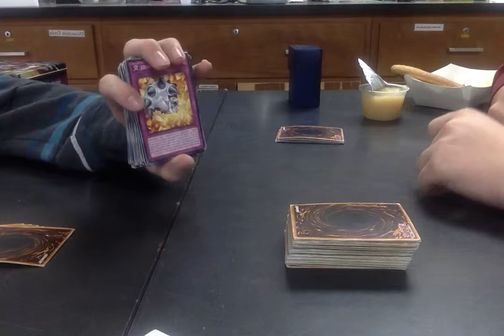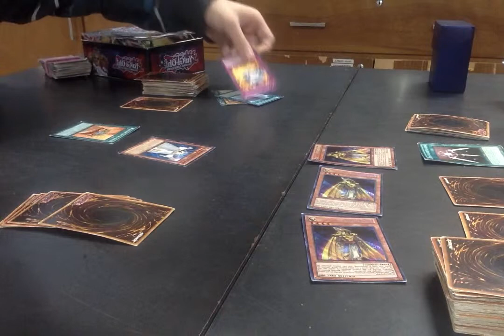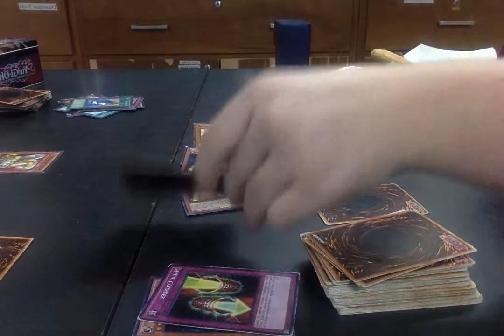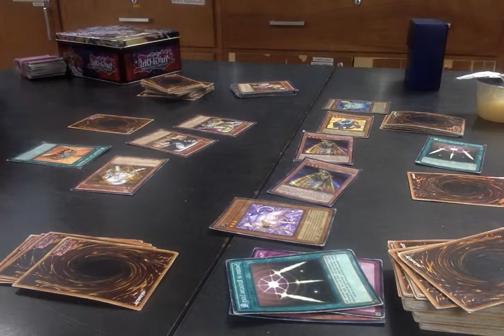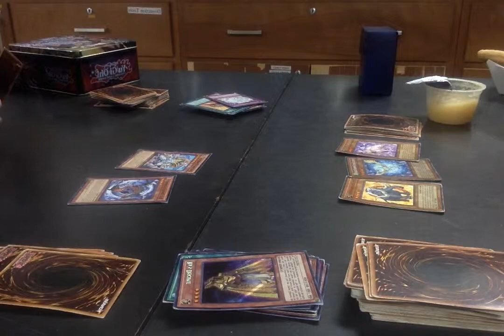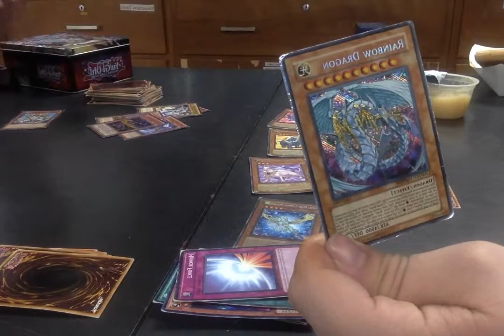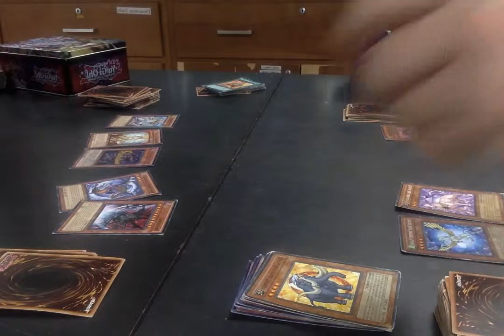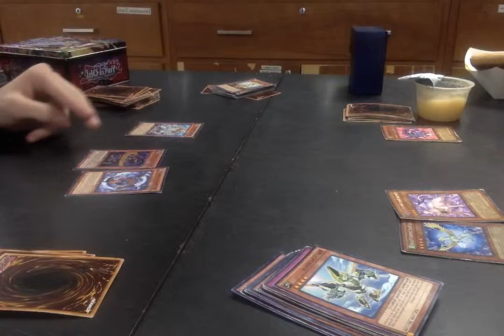Chaos Dragon Deck vs Rainbow Deviation Deck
Chaos Dragon Deck vs Gavin's Main Deck